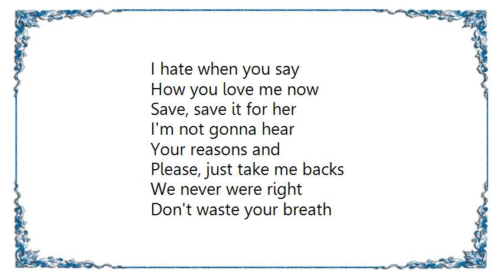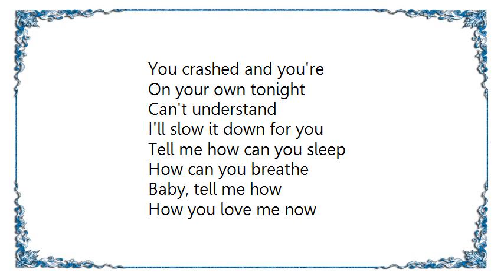Hey Monday - How You Love Me Now Lyrics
[Lyrics Hey Monday - How You Love Me Now]
You were talking to her
But messing with me
It's finally clear
You're blurring the lines

Are you disturbed?
Oh, now you care
Why do you race
Through my red lights?

Can't understand
I'll slow it down for you

Tell me how can you sleep
How can you breathe
Baby, tell me how
How you love me now

I hate when you say

Save, save it for her
I'm not gonna hear
Your reasons and
Please, just take me backs

We never were right
Don't waste your breath
You crashed and you're
On your own tonight

Lights out, I found out
My falling star
Goodbye, the sun rises here
There's no more you and I